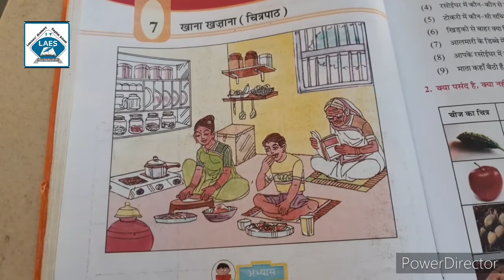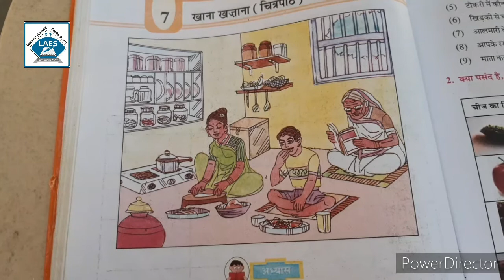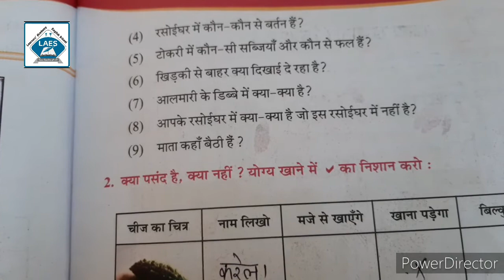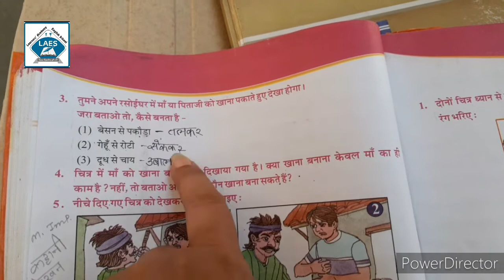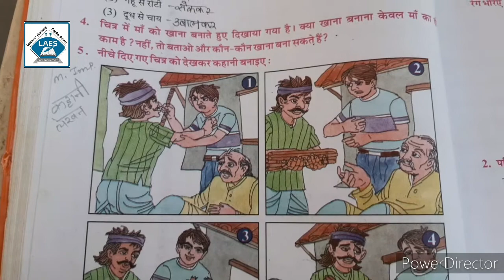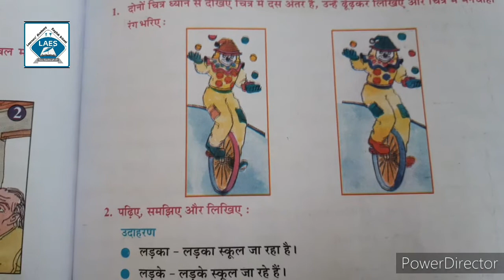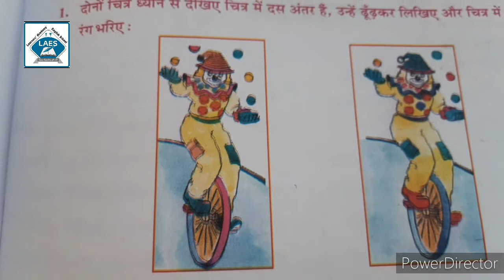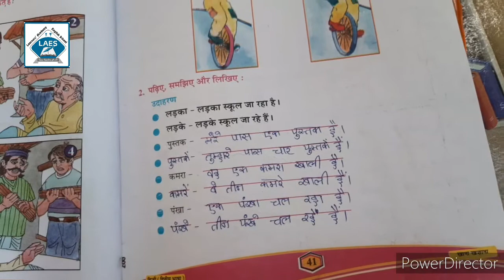Std 5th Hindi Ch-7 khana khajana